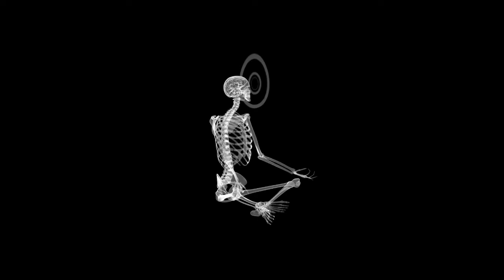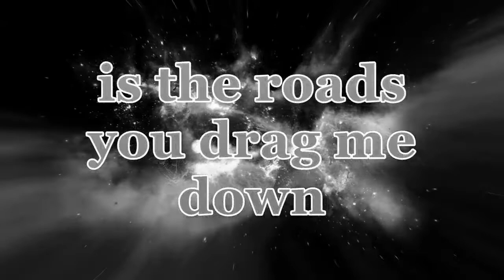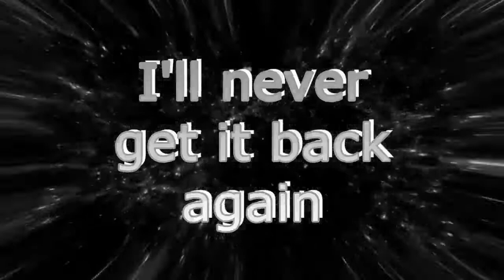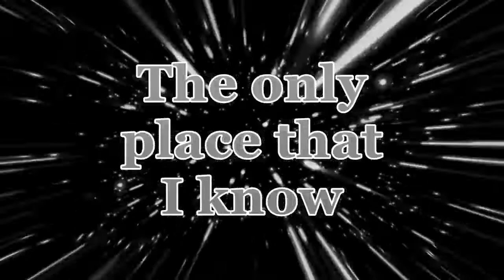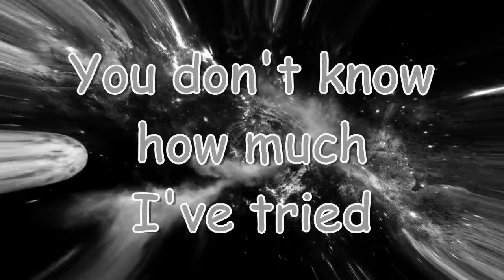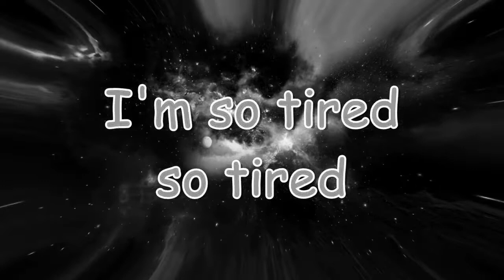Sorrow Stories - I Tried (Seeing Stars mix) by Stuart McAulay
Sorrow Stories returns with new track 'I Tried'
Joining her are friends and artists from around the world on Part 2 of this EP. Including Death By Laser, Stuart McAulay, Power State Failure, Paul J. Weston, J.B. Downey and Taktholz.

All original music & production by Sorrow Stories
Remix by Stuart McAulay
Mastered with Fabricio Viscardi (of Aesthetische)
Artwork with Death By Laser
Video by Sorrow Stories
(2022)